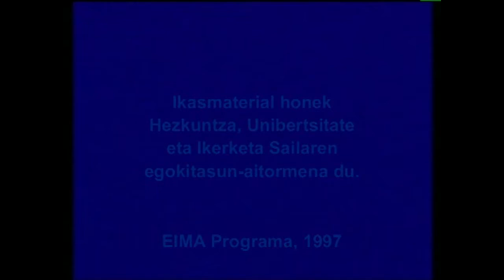GABRIEL ARESTI (EGIA ESATAGATIK)